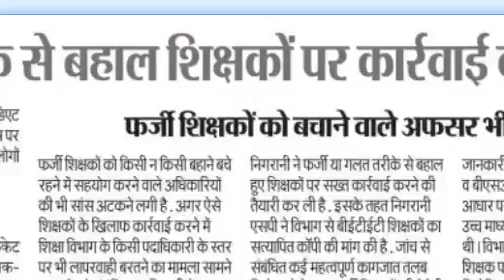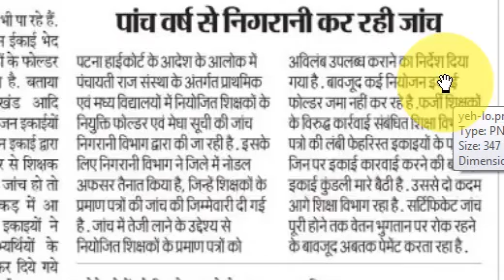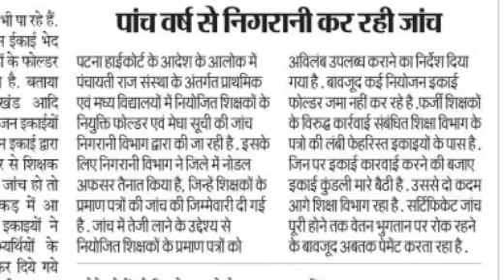7th Phase, Bihar STET Latest News Update in Hindi Today 2021, STET Case Blind Twitter, Song, Candy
Check this video for latest news update in Hindi 2021.
Movie trailer